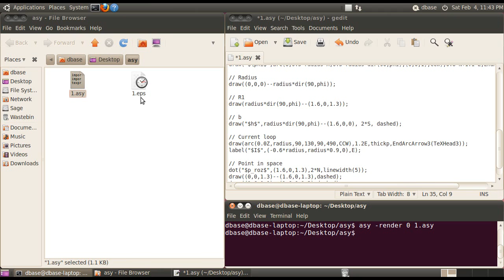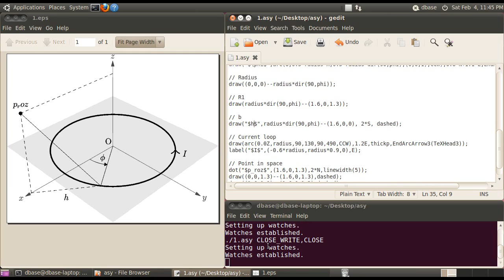A Simple Asymptote IDE In Linux Using Inotify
A simple way to use Asymptote,  a vector graphics language, in Ubuntu.  By using the inotify interface a simple IDE can be created.